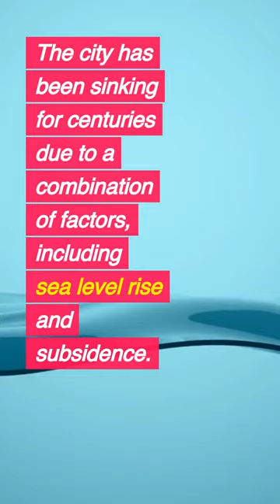This city is sinking, but it's still one of the most popular tourist destinations in the world